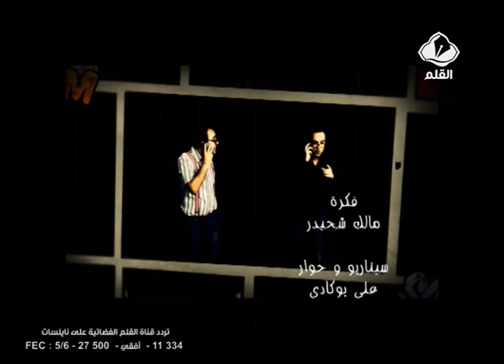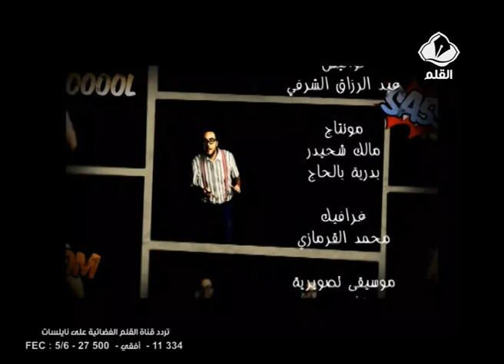برنامج حمادي سخصية الحلقة 9